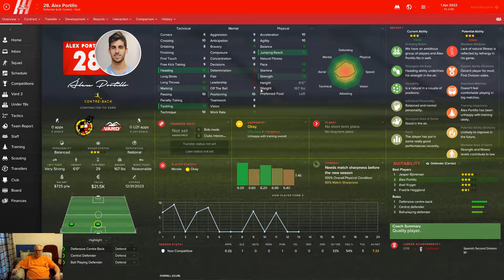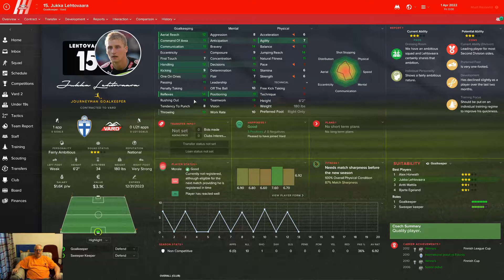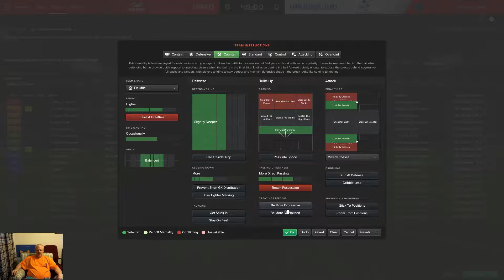Mr Magnificent goes to Europe / FM2017 / Season 6 Ep 1 / Norwegian Premier League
Our first game in the premier division, getting the new signings settled, taking on our former parent club